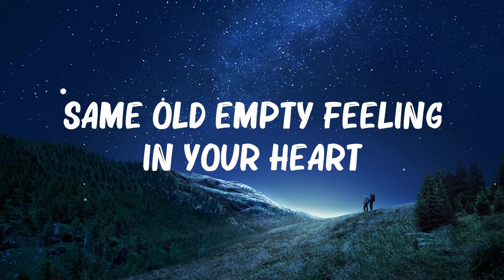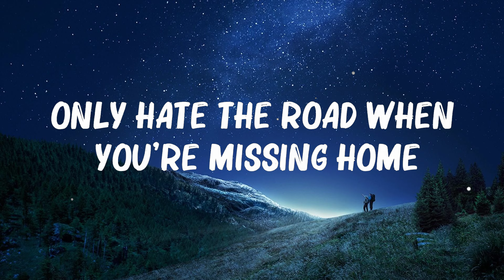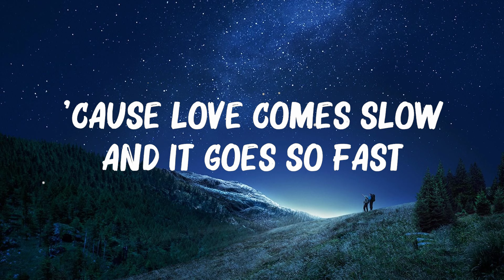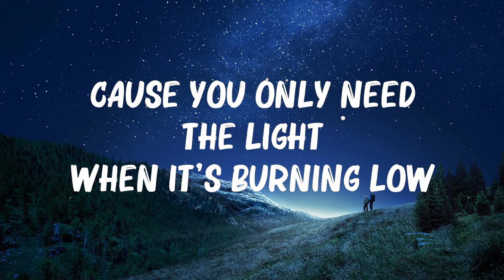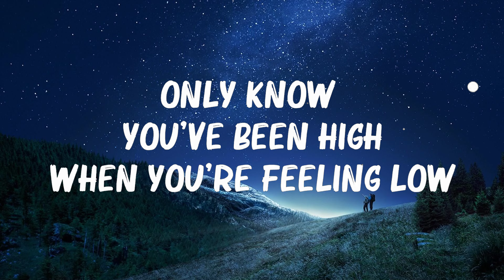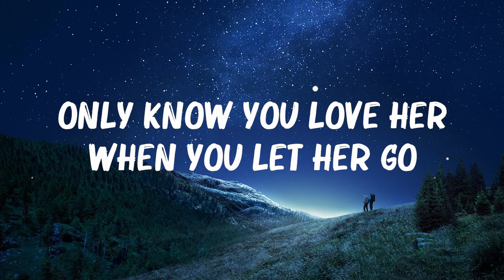Passenger - Let Her Go (Lyrics).. 🍀Playlist Lyrics 2024